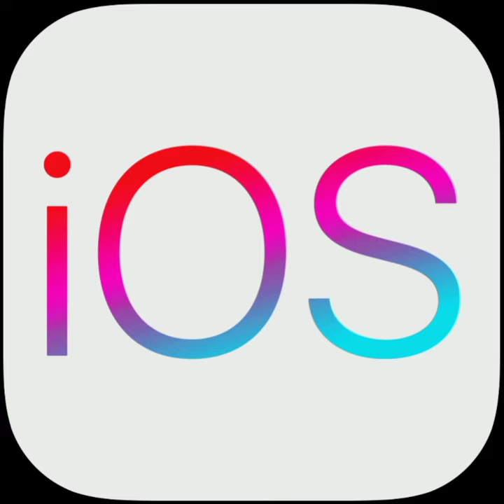BattelGround Mobile India|| Twitter space bar|| OnePlus 9R